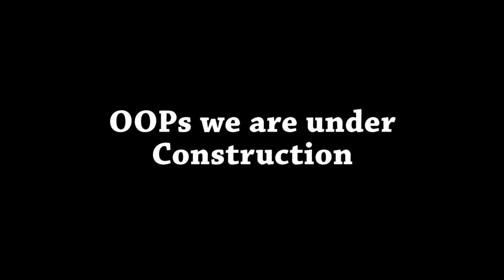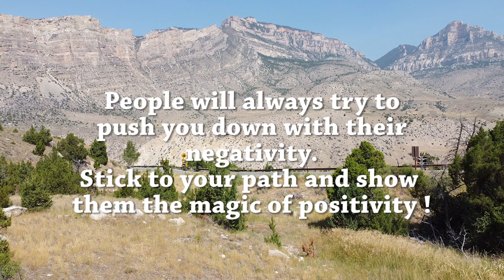Boondocking in the Bighorn Mountians, Highway 14 in Wyoming